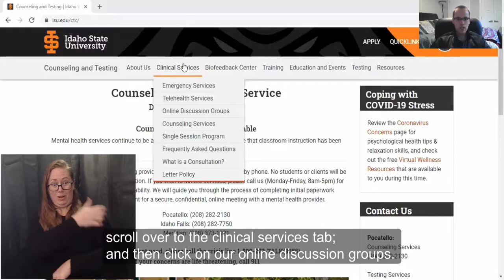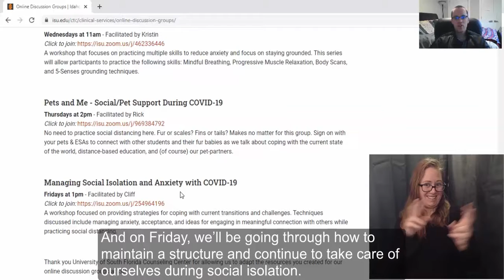Bengal Tip of the Day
Bengal "Tips of the Day” encourages and provides students with resources to help them thrive and communicates that we are all in this together as a campus community.